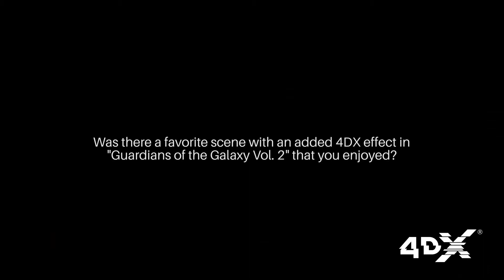Director of 'Guardians of Galaxy Vol.2'- James Gunn 4DX Interview (Part 2)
Director James Gunn explains how he enjoyed the 4DX experience of 'Guardians of the Galaxy Vol.2'.